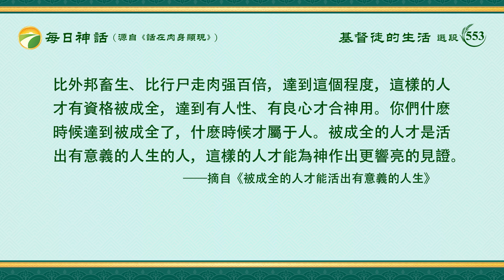每日神話 - 生命進入系列 選段553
在你們中間作的這些工作，是隨着工作的需要作在你們身上的，把這些人征服之後還要成全一批人，所以現在的許多工作也是為成全你們而預備的，因為有許多渴慕真理的人能被成全。假如在你們身上就作一步征服的工作，以後就不作工了，那樣，一些渴慕真理的人不就得不着了嗎？現在的工作是為以後成全人開闢出路，雖然我作的工作只是征服，但我説的生命的道仍是為以後成全人而預備的，征服以後的工作中心就是成全人，征服也是為了成全而打基礎的。人被征服以後才能被成全，現在主要是征服，以後要成全那些尋求、渴慕真理的人。被成全涉及到人積極方面的進入：你有没有愛神的心，你走這條路經歷到什麽程度了，你愛神的純潔度到什麽程度了，實行真理的準確度如何。要達到被成全，各方面的人性常識得具備，這是個基本條件。被征服以後不能被成全的都是效力品，最後還得下硫磺火湖去，還得下無底深坑，因你的性情没有變化，還是屬于撒但。人不具備被成全的條件，就没有使用價值，就是廢物，是工具，經不起火的試煉！現在你愛神的心有多大？恨惡自己的心有多大？認識撒但的程度到底多深？你們的心志加强了没有？人性生活是不是有規律？生活有變化了嗎？有新的生活了嗎？你們的人生觀是否變化？如果這些没變，即使你不退去，也不能被成全，你只是達到被征服了，到檢驗你的時候，你真理也不具備，人性也不正常，低賤得像畜生，你只達到被征服了，只是我征服的對象。就像主人家的驢一樣，經過主人的鞭打以後一見主人就害怕了，不敢發作了，你就是這被征服以後的驢。如果積極方面没有，只是消極害怕，凡事都縮手縮脚，什麽事還看不透，對真理還領受不了，仍然没有實行的路，更没有愛神的心，對于怎麽愛神、活出一個有意義的人生，怎麽做一個真正的人，這些都不明白，這樣的人怎麽能作神的見證呢？這就證明你活着没有什麽價值，只是一個被征服以後的驢。你被征服了，只能説你背叛大紅龍了，你不願意服在它的權下，你相信有神，願意順服神的一切安排，没有一點怨言。在積極方面呢，是不是能活出神話，是不是能彰顯神？這些你都没有，那就説明你没有被神得着，你只是被征服以後的一頭驢，在你身上没有可取的部分，没有聖靈作工，人性方面太缺乏，没法被神使用。你得達到讓神驗中你，比外邦畜生、比行尸走肉强百倍，達到這個程度，這樣的人才有資格被成全，達到有人性、有良心才合神用。你們什麽時候達到被成全了，什麽時候才屬于人。被成全的人才是活出有意義的人生的人，這樣的人才能為神作出更響亮的見證。
                                                   ——《話・卷一　神的顯現與作工・被成全的人才能活出有意義的人生》